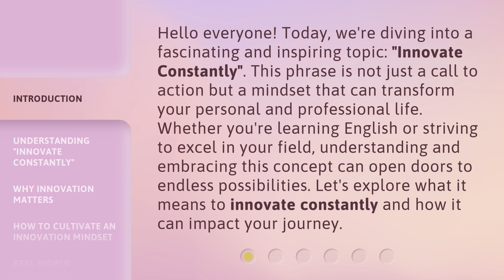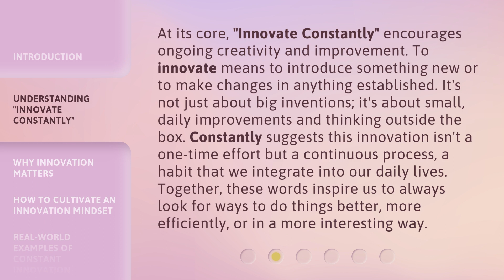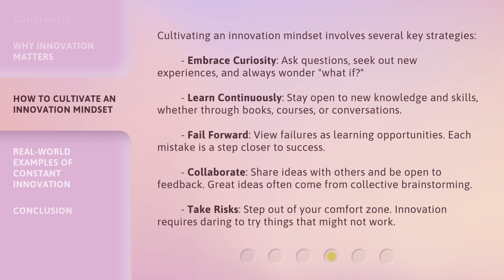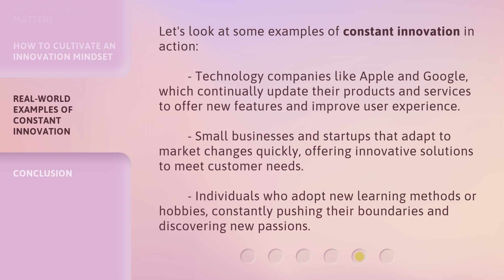Unlocking Creativity: The Power of "Innovate Constantly"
Unleashing Creativity: The Magic of Innovation • Discover the endless possibilities that come with constantly innovating. Watch as we unlock the power of creativity in this inspiring video.

00:00 • Introduction - Unlocking Creativity: The Power of "Innovate Constantly"
00:39 • Understanding "Innovate Constantly"
01:20 • Why Innovation Matters
01:52 • How to Cultivate an Innovation Mindset
02:38 • Real-World Examples of Constant Innovation